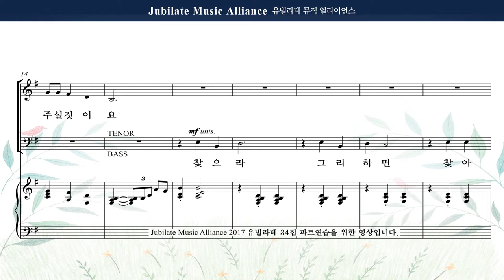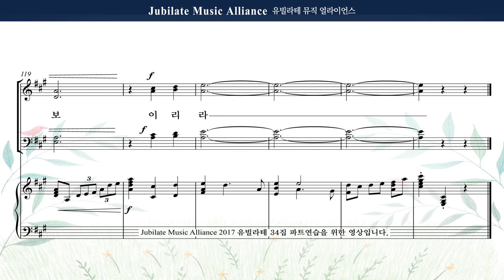[유빌라테 명품성가 34집] 02. 윤창호 - 구하라 그리하면